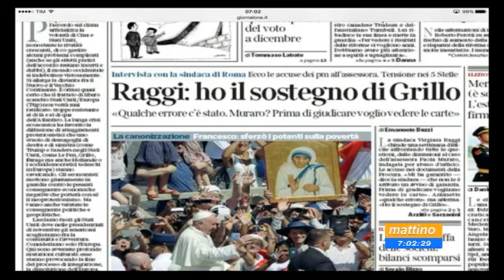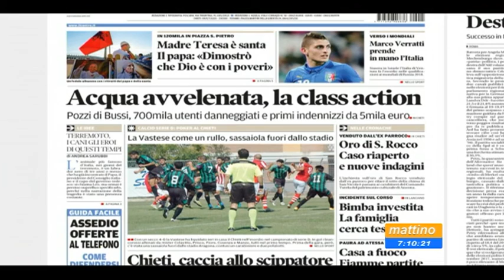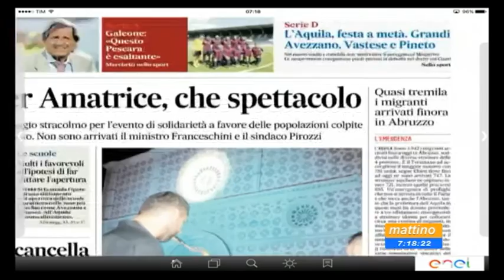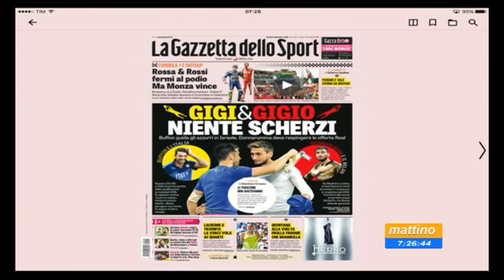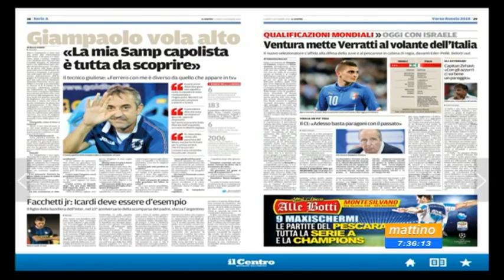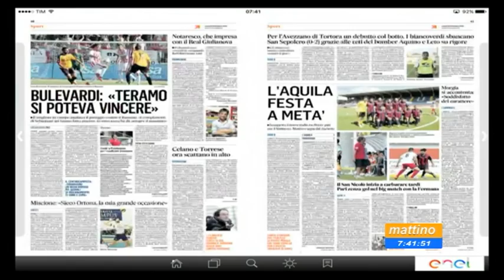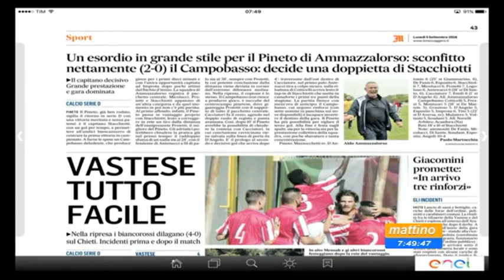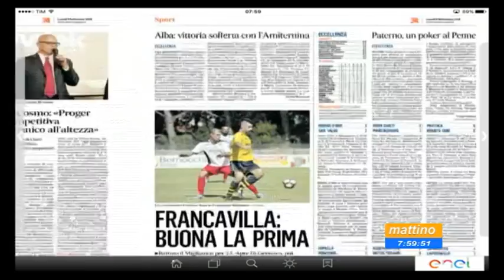Mattino 6 Rassegna Stampa Lunedi 5 settembre 2016